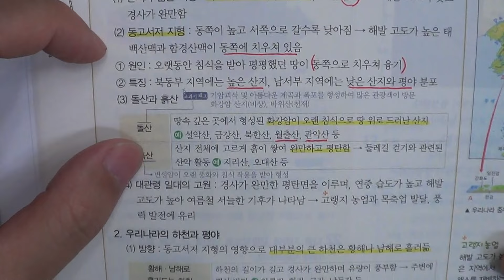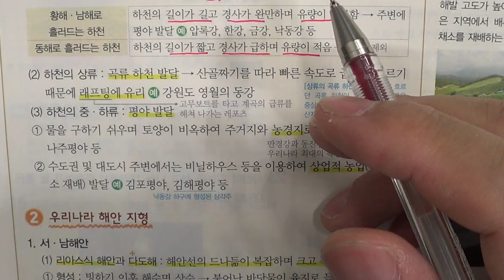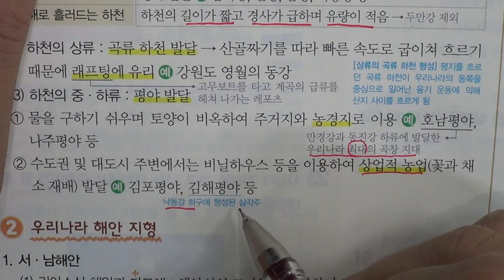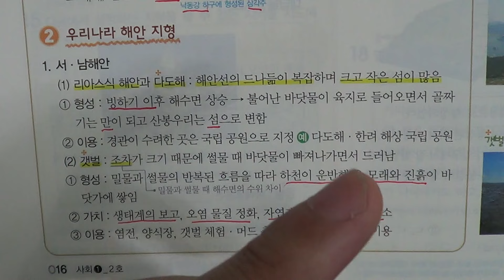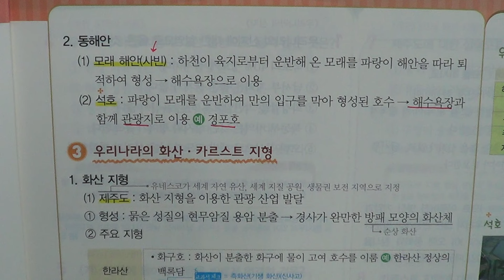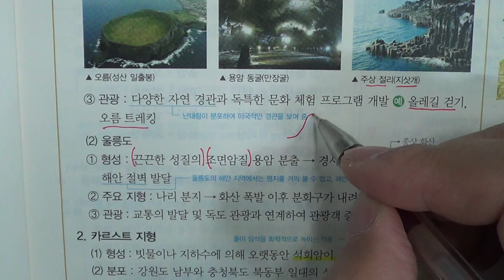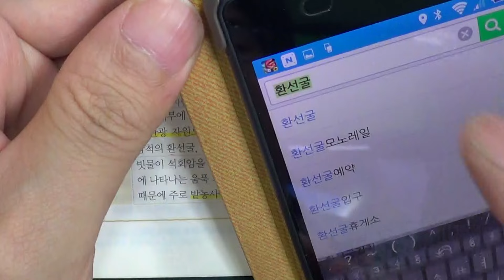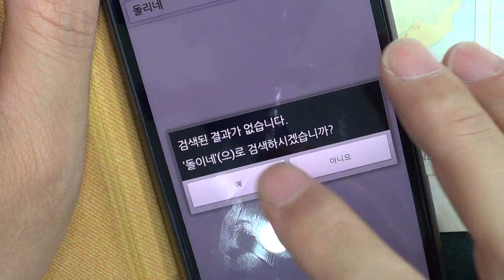송도신도시 송도 학원 종합학원 중등부 1학년 사회 4단원 3 우리나라의 매력적인 자연 경관